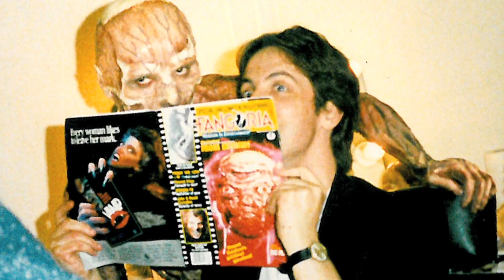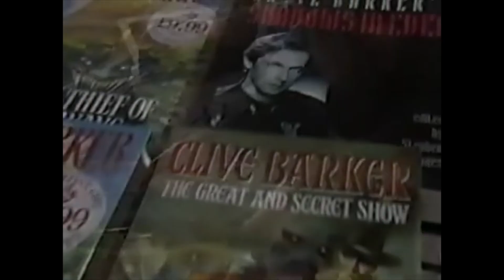Unlocking the Puzzle Box: Exploring the World of Hellraiser (1987)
Pinhead and the Cenobites are here to transport you into the chilling world of Hellraiser with this exciting retrospective video! If you're a horror fan or love watching scary movies, this is a must-watch for you. Join us as we dive deep into the iconic horror franchise created by the legendary Clive Barker. From the bone-chilling thrills to the unforgettable character of Pinhead, we'll explore the dark and twisted universe of Hellraiser like never before. So grab your popcorn and prepare to be terrified by this spine-tingling journey through Hellraiser!

Hellraiser Inspired Theme by  UnorthodoX - Hellraiser Inspired | Tormented Soul